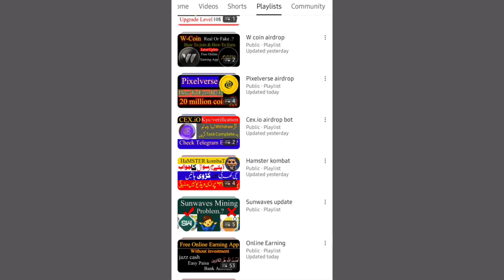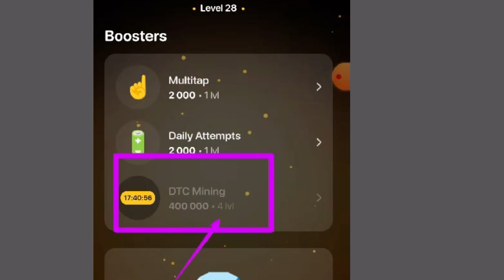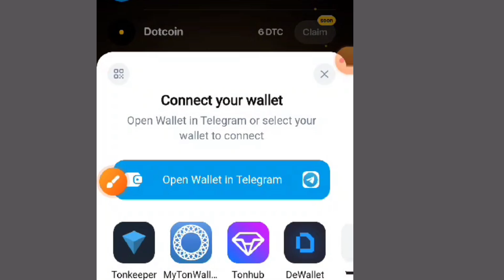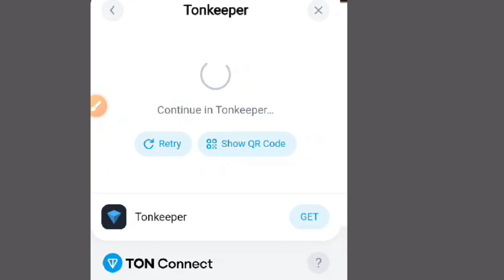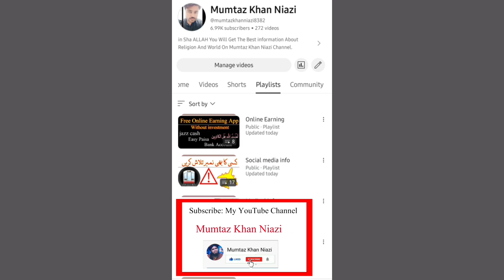Dotcoin update | Dotcoin connect wallet | Dotcoin Mining | Dotcoin withdraw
DOTCOiN joining Link

اگر آپ کوائن سیل کرنا چاہتے ہیں، مسلسل ائیر ڈراپ کی اپڈیٹ لینا چاہتے ہیں اور فری میں ارننگ حاصل کرنا چاہتے ہیں یہ گروپ لازمی جوائن کریں

dotcoin
dotcoin wallet
dotcoin update
dotcoin
dotcoin connect wallet
dotcoin airdrop
dotcoin telegram bot
earn money online
telegram airdrop
telegram bot
airdrop
earn money
mining app
mining app in android
mining apps

Islamic Question Answer And WhatsApp Status Motivational Videos